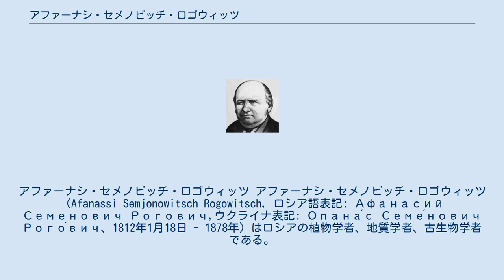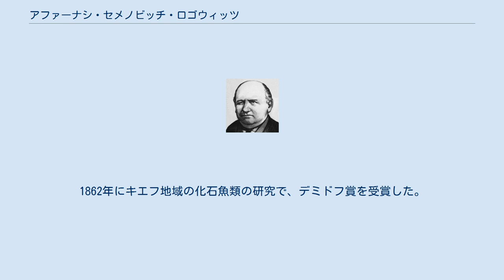アファーナシ・セメノビッチ・ロゴウィッツ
アファーナシ・セメノビッチ・ロゴウィッツ アファーナシ・セメノビッチ・ロゴウィッツ（Afanassi Semjonowitsch Rogowitsch, ロシア語表記: Афанасий Семенович Рогович,ウクライナ表記: Опана́с Семе́нович Рого́вич、1812年1月18日 - 1878年）はロシアの植物学者、地質学者、古生物学者である。
 左岸ウクライナ地域のRogovyの貴族の家に生まれた。
聖ウラジーミル大学(キエフ大学)で自然科学を学び、1838年に学位を得た。
キエフの中学校で数学の教師をした後、1843年にドイツ、イタリア、スイス、フランス、イギリス、スウェーデンに地質学、特に鉱物学を学ぶために留学した。
1847年から母校で教え始め、1852年に標本館と植物園の監督となり、1850年に鉱物学とウクライナの化石魚類の研究論文を完成させ、1853年に博士号を得た。
1853年にウクライナの植物相のために調査旅行をし、1855年から聖ウラジーミル大学の植物学の准教授となり1868年に引退した。
 ロシア帝国鉱物学会やキエフ自然科学者会の会員を務めた。
 キエフ地域の植物に関する論文、古生物学や地質学、考古学に関する多くの論文を執筆した。
南ロシアやウクライナでの植物の現地名の辞書を作ったことでも知られる。
1862年にキエフ地域の化石魚類の研究で、デミドフ賞を受賞した。
 Rogow.は、植物の学名で命名者を示す場合にアファーナシ・セメノビッチ・ロゴウィッツを示すのに使われる。